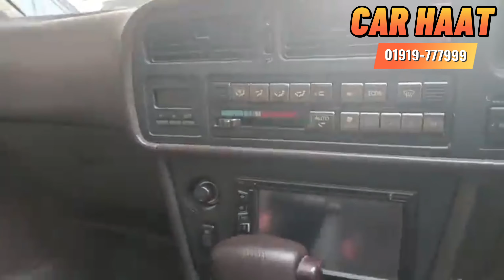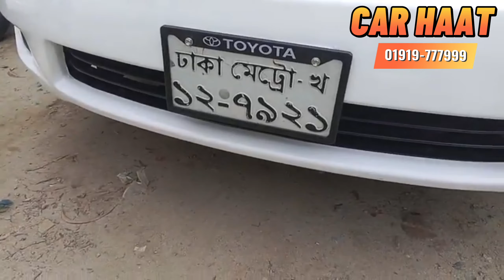৩ লাখ থেকে ১২ লাখ টাকায় গাড়ি কিনুন | Used Car Price in Bangladesh today | Car Hat Dhaka | Car Haat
৩ লাখ থেকে ১২ লাখ টাকায় গাড়ি কিনুন | Used Car Price in Bangladesh today | Car Hat Dhaka | Car Haat

Car Haat Ltd.

Since the establishment on 13th August 1999, CAR HAAT is engaged in car selling, displaying and purchasing market in Bangladesh. Today the company has grown into a leading provider of quality services in Bangladesh Car Market. Years experience has reached us to the reputation in the car market and put us in a competitive advantage over the others.

Office Address:
Haque Chamber, Level-12, 89/2
West Panthapath, Dhaka, Bangladesh.

Haat Address:
Rajhdhani High School
Opposite to National Parliament, Dhaka
Manik Mia Avenu